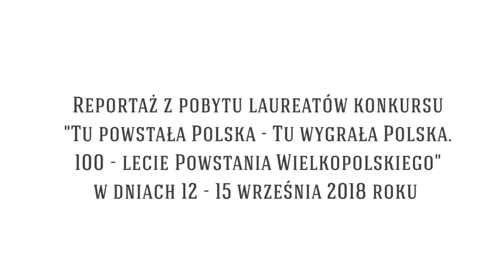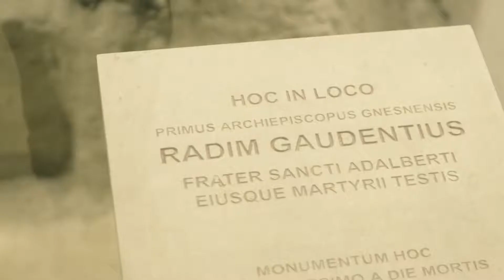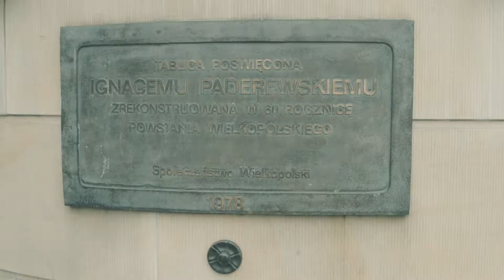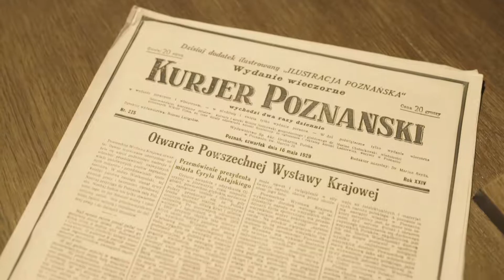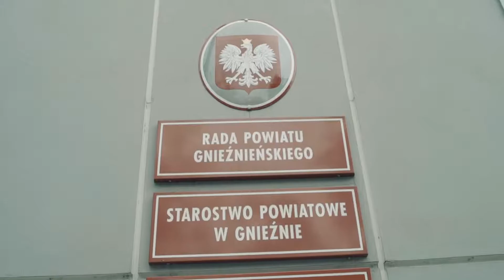Reportaż z IV edycji konkursu "Tu powstała Polska"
Reportaż z IV edycji konkursu "Tu powstała Polska - Tu wygrała Polska. 100 – lecie Powstania Wielkopolskiego”.